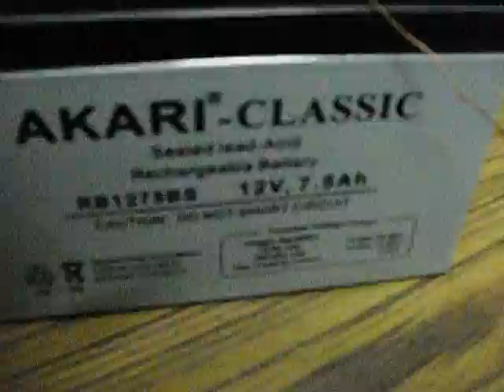Simple Homemade Inverter for CFL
Inverter circuit for driving cfls upto 18W using a 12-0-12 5A transformer,sla battery,555 timer IC and IRFZ44 mosfets used in push -pull configuration.Circuit based on schematic published in efy magazine.Like,comment and subscribe!